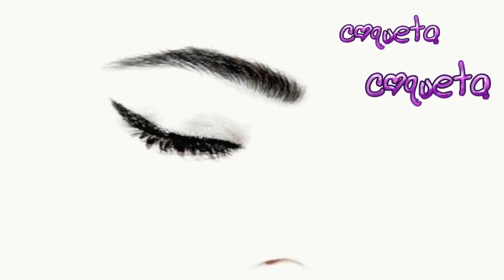50 COSAS SOBRE MI, SUPER COQUETA